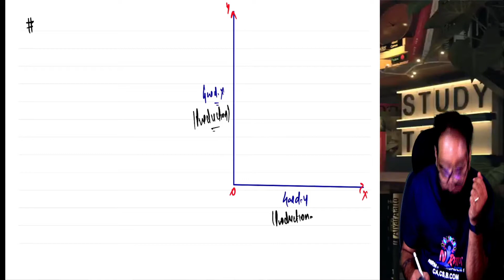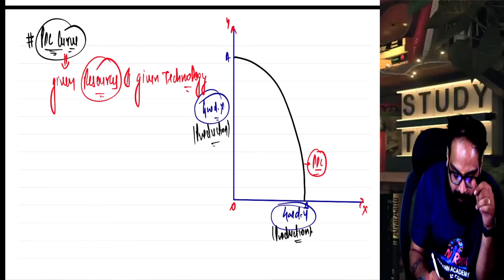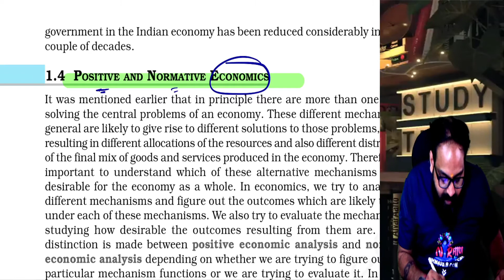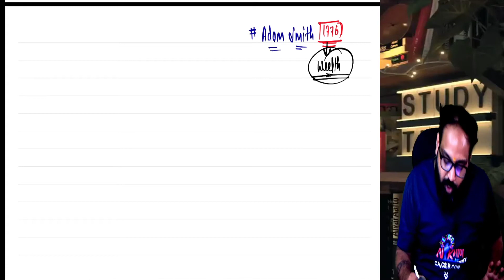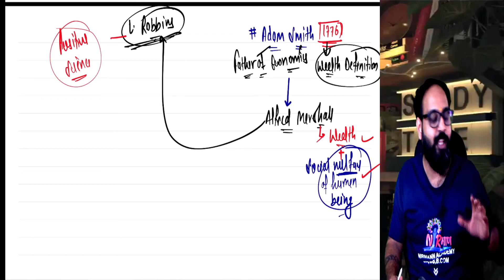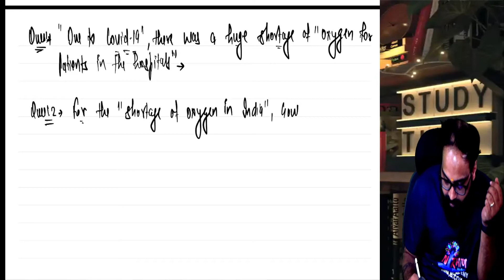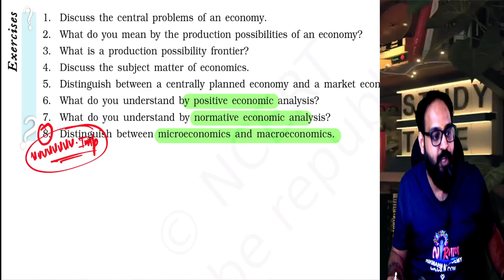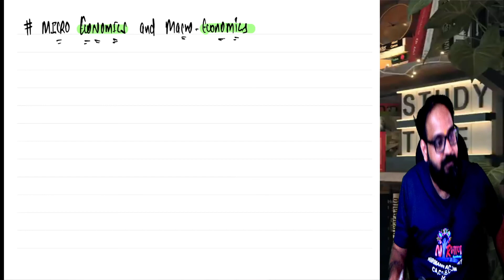Economics Class for 11th I Normative and Positive Economics I Nitin Bhardwaj Sir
(What's app or Call for any enquiry)